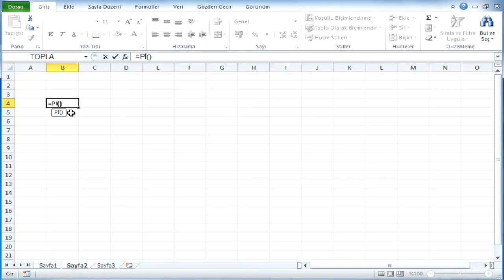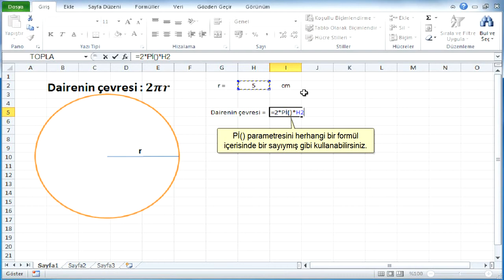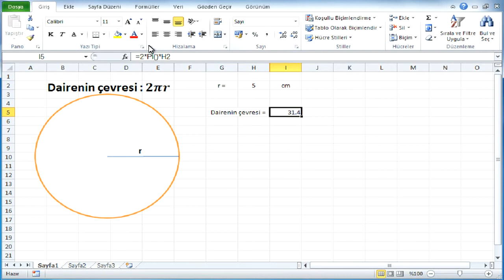Excelde pi sayısı nasıl yazılır, hesaplanır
Excelde pi sayısı nasıl ve ne şekilde yazılır. Pi sayısını formül içerisinde nasıl kullanabiliriz ve excelde hangi değer pi sayısı olarak kullanılır.